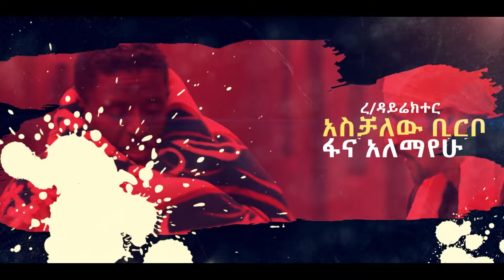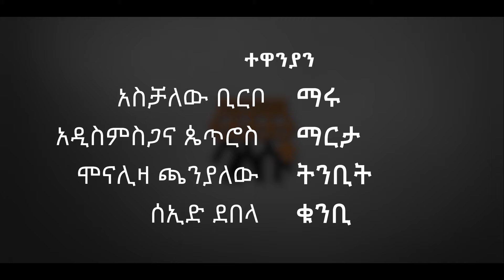🔔 ባለሱቁ ምዕራፍ አንድ ክፍል 7 Balesuku Season 1 Episode 7 New Ethiopian Comedy movie Fawa TV - Ethiopia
ባለሱቁ ተከታታይ አዝናኝ ድራማ ምዕራፍ አንድ ክፍል 7 Balesuku Season 1 Episode 7